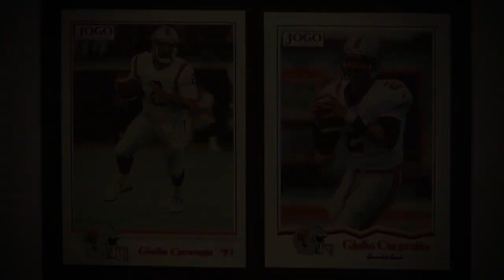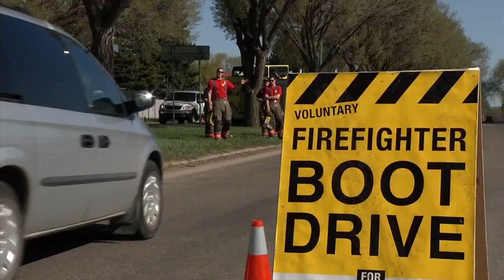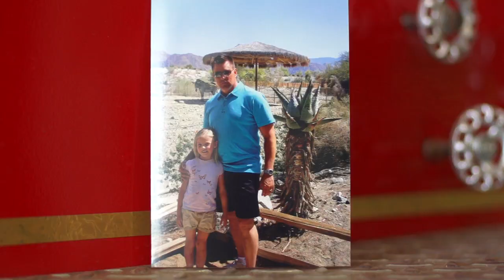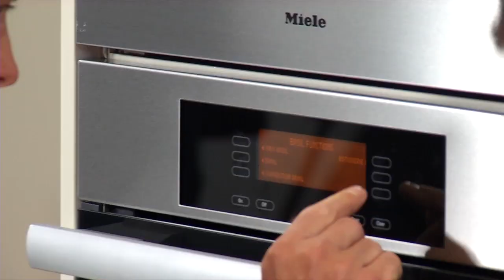Cooking With Fire - Just Like Mama Made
Mama Mia!  An ex football player is competing with a spicy family recipe all the way from Italy. Their Saskatoon rivals are cooking up some fire hall fettuccine, but can it live up to Mama’s recipe?!